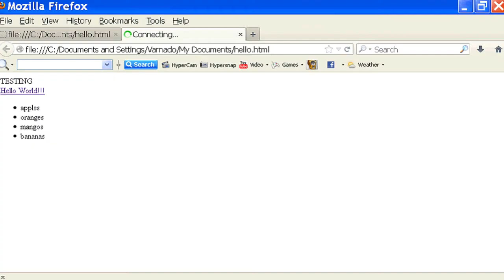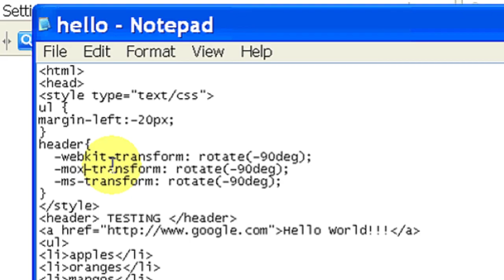How to Rotate HTML Text 90 Degrees : HTML, CSS & More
Rotating HTML text 90 degrees is something that requires you to insert a very particular line of code. Rotate HTML text 90 degrees with help from a self-taught web developer with skills in PHP, JQuery, Ajax, HTML and CSS in this free video clip.

Series Description: Computer programming involves a lot more than just basic HTML - it also involves languages like CSS or JQuery. Get tips on HTML, CSS and more with help from a self-taught web developer with skills in PHP, JQuery, Ajax, HTML and CSS in this free video series.